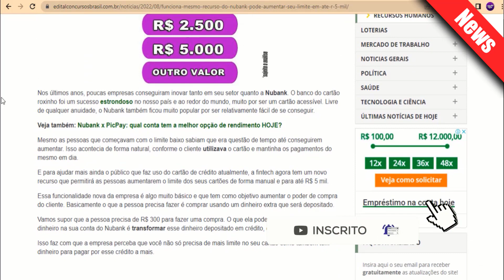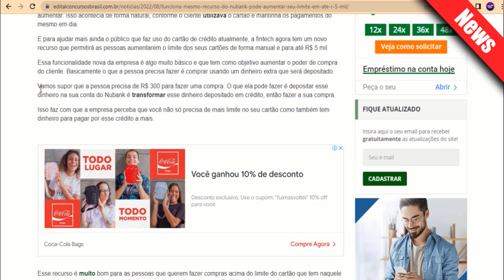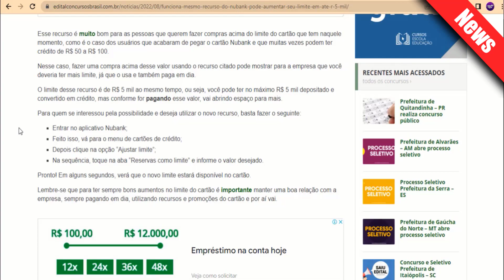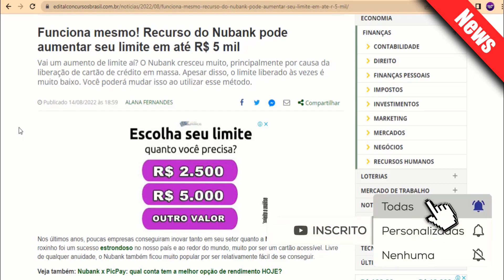Nubank pode aumentar seu limite em até R$ 5 mil Confira como ele faz isso.